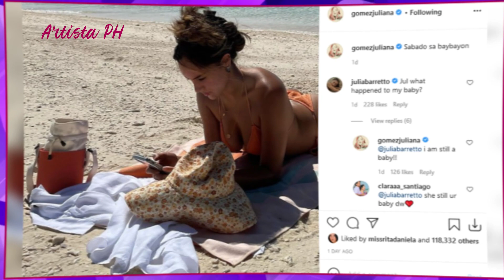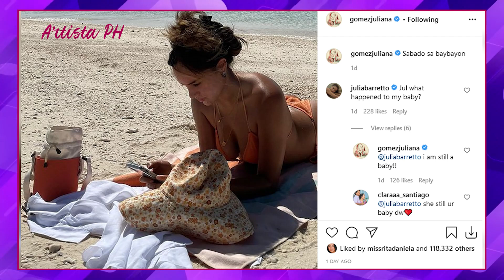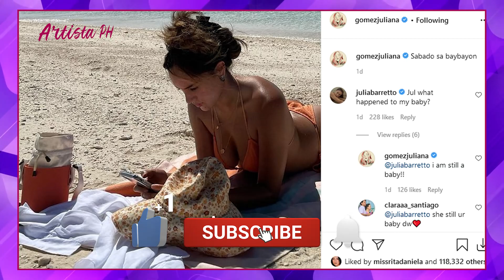🔴 PASABOG ANG ALINDOG, GANDA: JULIANA GOMEZ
SHOW MORE Perfect! Yan ang deskripsiyon ng mga beauty queen, kasama na si Maxine Medina (Miss Universe Philippines 2016) sa anak nina Mayor Richard Gomez at Cong. Lucy Torres Gomez, na si Juliana Gomez.

Ang bongga, pasabog, nagliliyab ang bagong photo ni Juliana sa Instagram, na naka-2 piece bikini, nakadapa sa buhangin, nagbabasa.

Lalong nagpakinang ng ganda, kaseksihan ni Juliana ay ang kanyang balat, kutis, na kumikintab sa ilalim ng araw, ha!

Sabi nga, hindi na talaga ‘baby’ si Juliana. Well, nasubaybayan nga kasi ng mga fan ang buhay ni Juliana, na una nilang nasilip noong baby pa ito, kaya marami ang hindi maka-move on, na dalaga na ang anak ni Goma, at super seksi, at ganda talaga.

“Jul what happened to my baby?” tanong na reaksiyon ni Julia Barretto kay Juliana.

“I am still a baby!” sagot ni Juliana.

“Oh wow! So gorgeous!” reaksiyon naman ni Marjorie Barretto.

“I love you Tita Marj!” sabi naman ni Juliana.

Well, ang dami-raming seksing artista nga ang pumuri kay Juliana. At tama nga ang unang tingin ko, dahil sa simula, napagkamalan ko rin siyang si Meghan Markle.

“You look like Meghan Markle in this picture… Beautiful!” sabi ng isang fan.

“I would say Meghan Markle looks like @gomezjuliana in this picture,” hirit naman ng isa pang fan.

Sunud-sunod na nga ang mga komento sa IG niya na napagkamalan siyang si Meghan Markle, misis ni Prince Harry.

Well, kayo na ang humusga, at pramis, `yun din ang makikita niyo!

juliana marie beatriz t. gomez,